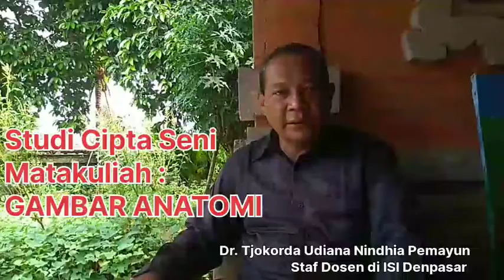Studi Cipta Seni: Pertemuan_10 Matakuliah GAMBAR ANATOMI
Studi Cipta Seni: Pertemuan_10 Matakuliah GAMBAR ANATOMI isidenpasar senirupa gambartangan pengampu
Tjokorda Udiana Nindhia Pemayun